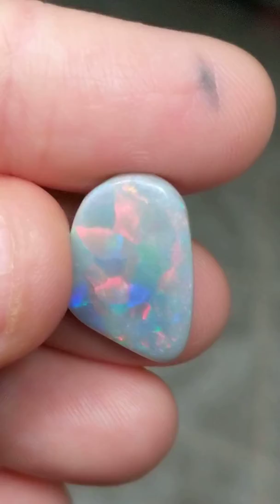7ct HARLEQUIN Red Multicolor Semi-Black Opal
Extremely rare collector's stone from Lightning Ridge, Australia